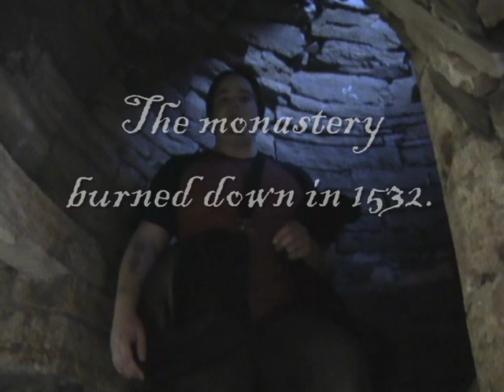Trip to old monastery - Hovedøya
There is an small island outside Oslo called Hovedøya, we went here a beautiful fall day in 2007.